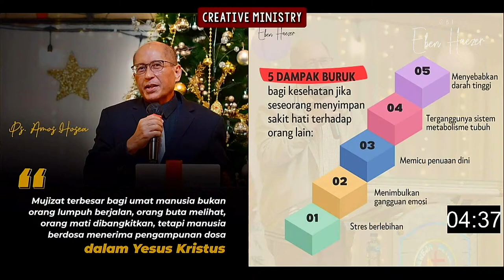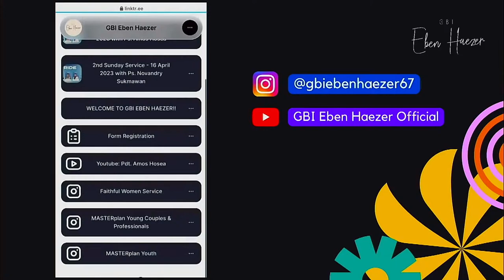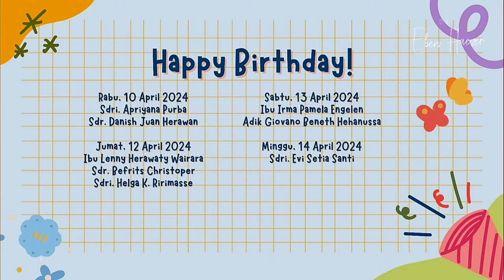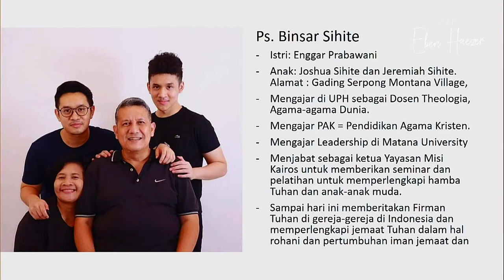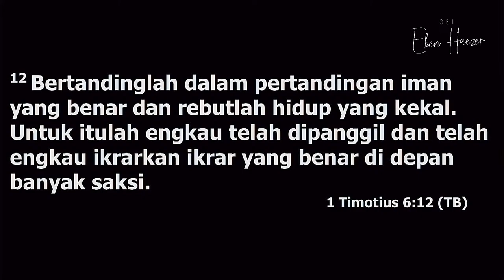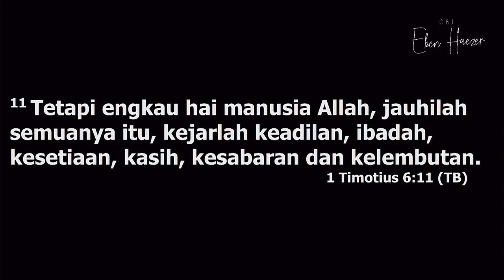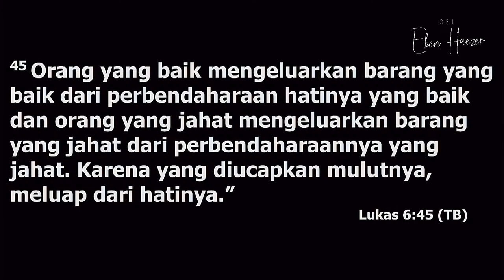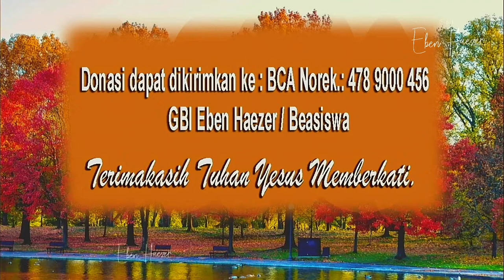2nd Sunday Service - 14 April 2024 with Ps. Binsar Sihite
Berikut merupakan video live streaming, pukul 10.00 WIB, yang bisa dipakai jemaat untuk beribadah di rumah-rumah. Lewat pujian penyembahan dan kebenaran Firman Tuhan, jemaat dapat diberkati oleh kehadiran Tuhan. Selamat beribadah dan Tuhan Yesus Memberkati.

Thanks to:
Lead Pastors = Ps. Amos Hosea & Ps. Gina Hosea
Sermon = Ps. Binsar Sihite
Praise & Worship = Hanna, Levy, Asima, Jason, Abraham, Jerry, Erwin, Yoram
Service Organizer = Giovanni Mantouw
Camera = Stella Rafaela, Josephin Richard, Gabriel Alexander, Nicholaas Leonardo, Kezia Christina
Social Media = Stella Rafaela, Kezia Christina, Farida Ramayana
Sound Broadcast = Stanley Manuhutu
Sound FOH = Nicolas Hasiando
In-Ear Monitor = Zuriel Boy
Sound Crew = Tedy Montolalu
Multimedia = Natalia Charisma, Jessiyana Tjahjadi, Merry Wattimena, Yosiana Irawan, Yunda Montolalu

1. Yesus Pengharapan Ku

2. Pujian dan Hormat

3. Ada Kuasa - Symphony Worship

4. Slalu Bersamaku - Sidney Mohede

5. Tuhan Tak Pernah Gagal

6. Jangan Pernah Menyerah - Edward Chen 陳國富